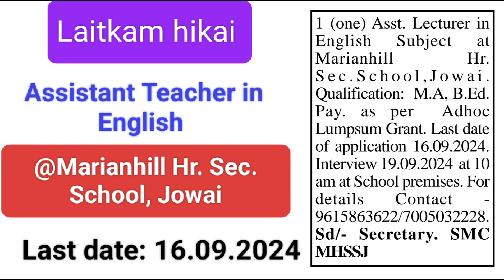Laitkam hikai: Assistant Teacher in English @Marianhill Hr. Secondary School, Jowai